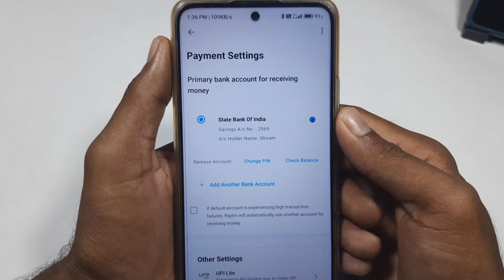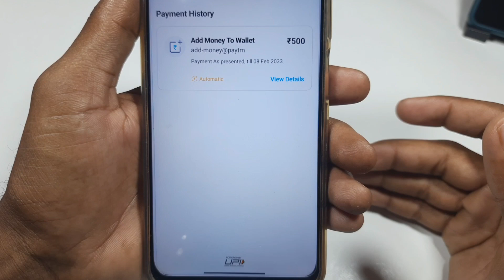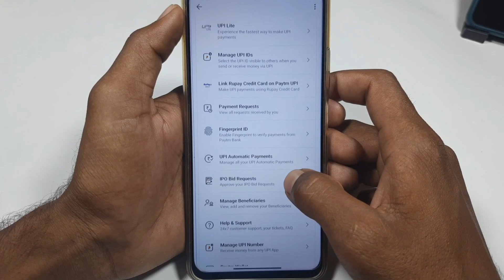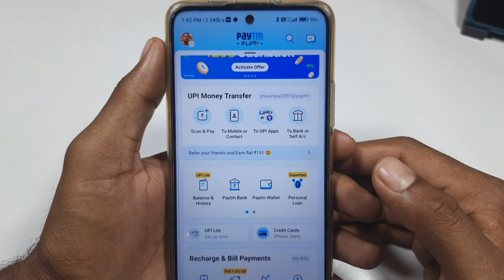Paytm se bank remove nahi ho raha hai // Bank remove problem fixed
Paytm se bank remove kaise kare
Paytm se bank remove nahi ho raha hai
Paytm se bank account delete kaise kare
Paytm se bank account delete nahi ho raha hai
Paytm app se bank account nahi hat raha hai
Paytm se bank account delete karne ka tarika
how to delete bank account in  Paytm